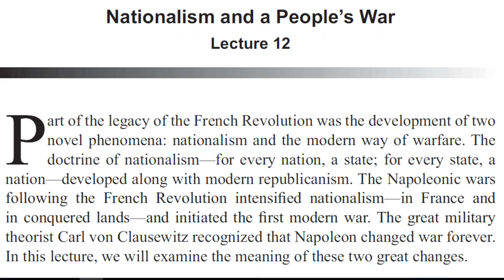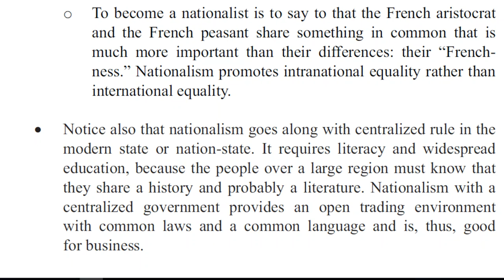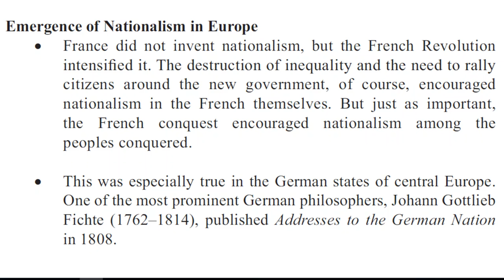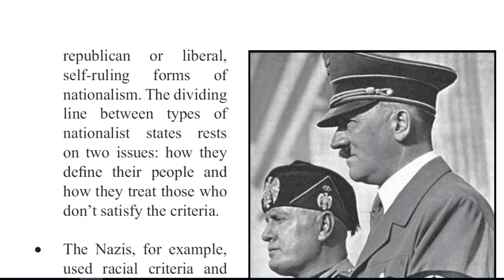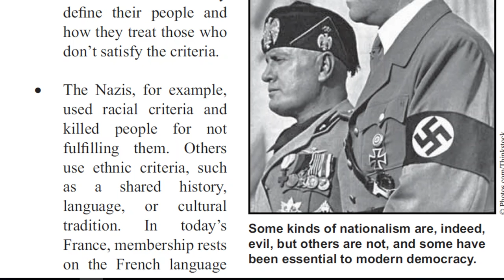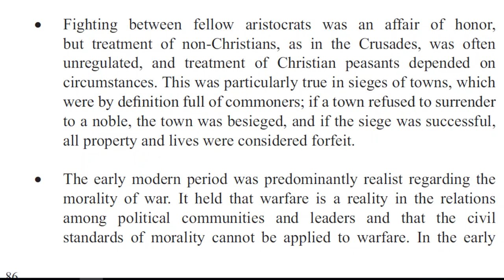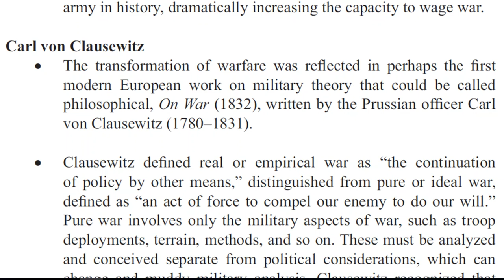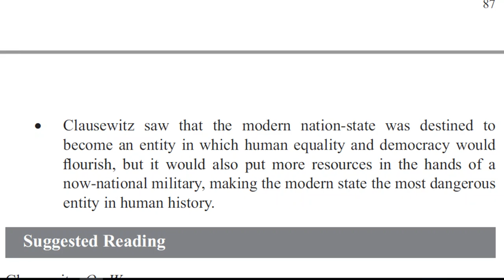lecture 12 Nationalism and a People’s War